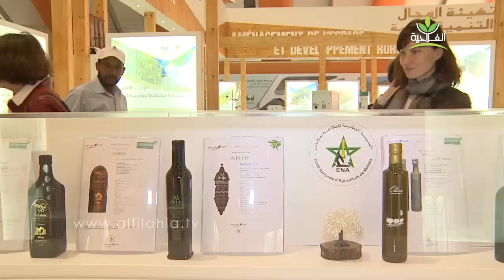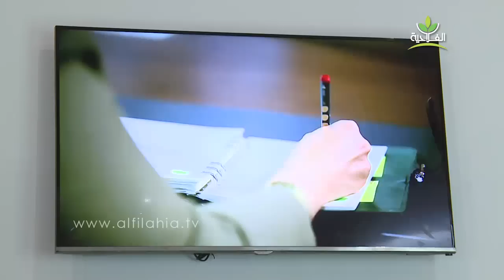ها كيفاش وكالة التنمية الفلاحية كتساعد الفلاحة والمستثمرين في القطاع الفلاحي